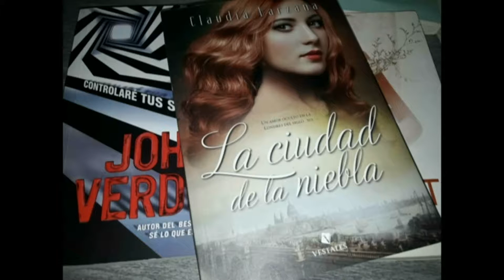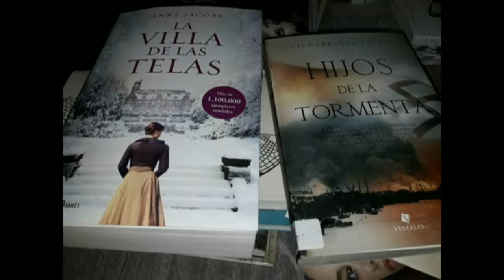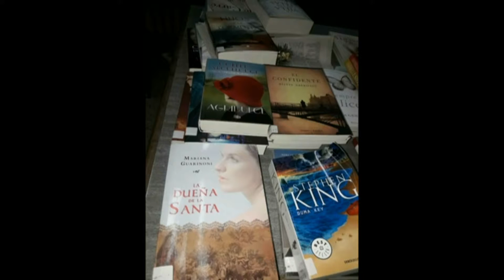Aixa Arfuz - Biblioteca Gottfried Keller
Nuevos libros y talleres - Actualidad de la institución de San Carlos Sud